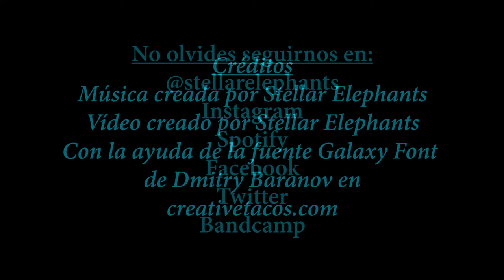Stellar Elephants - Comienza el Crowdfunding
Vídeo de presentación de la campaña de crowdfunding realizada para el primer disco en gran formato de Stellar Elephants que saldrá a la luz en mayo de 2022.
La duración del crowdfunding será de 40 días y comenzará el día 25 de enero de 2022.
¡Participa en el link!